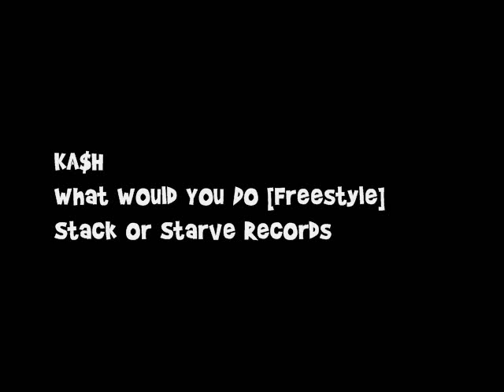KA$H - What Would You Do [Freestyle]